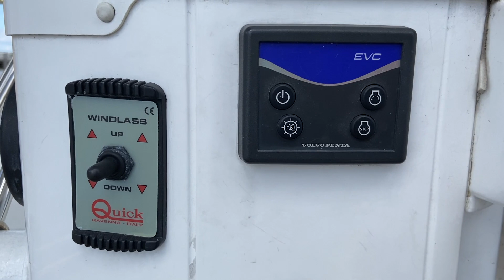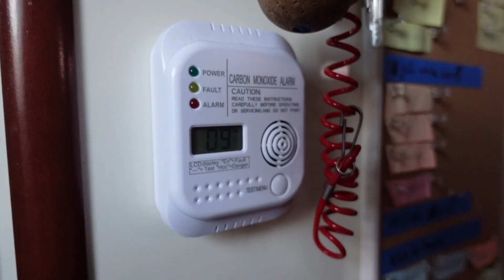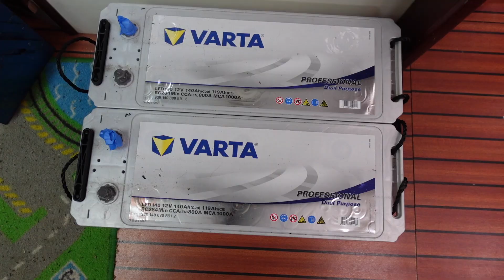Ep. 27- Terug naar onze thuishaven, maar voor hoe lang? - Vertrekkersupdate!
De laatste etappe van onze zeilvakantie in Nederland. We varen van Lemmer, via Lelystad terug naar Almere. Daarna is het weer klussen as usual. Ook hebben we een update over ons vertrek.

Wij zijn Jeroen, Jessica, Benjamin en Frank en wij droomden ervan de wereld rond te zeilen. Daarvoor moesten we alleen nog even de loterij winnen. Tot we ons op een dag afvroegen: Wat als we de loterij niet winnen? (En die kans is best groot, zeker als je niet eens meespeelt…) Wat komt er dan van onze droom terecht? Dus we doen het gewoon. We hebben ons huis en onze spullen verkocht en hebben een boot gekocht. We zijn van plan om in 2021 te vertrekken. Welkom aan boord!

Muziek:
Kick the Can – The Mini Vandals